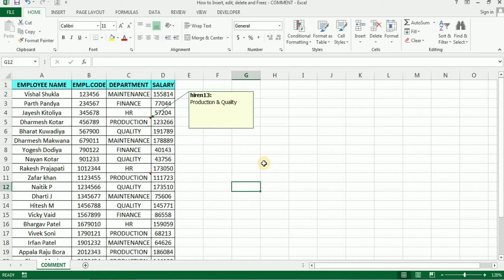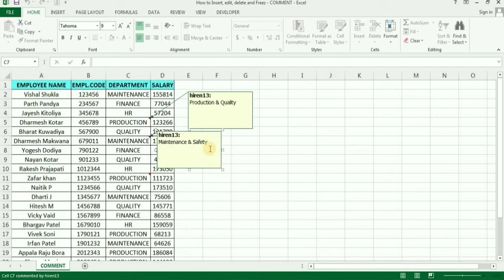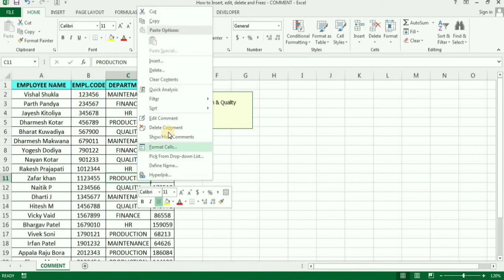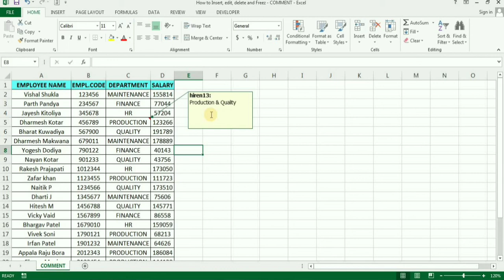How to Insert,edit, delete and Freeze "COMMENT" in Excel {Gujarati}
Hello friends,

This video is in Gujarati language and Topic -  "How to Insert,edit, delete and Freeze "COMMENT" in excel to makes your work fast and easy in your daily office work tasks.

How to Insert,edit, delete and Freeze "COMMENT" in Excel?

- Select the cell in which you want to insert,edit,delete and Freeze the comment.
- Right click
- Select insert to "Insert" comment
- Select edit to "edit" comment
- Select delete to "delete" comment
- Select Show/Hide comment to Freeze the "COMMENT".